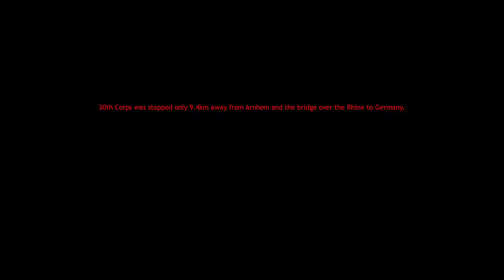Oosterbeek- Der Hexenkessel - Company Of Heroes Europe At War Mod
!! GAME WITH WEMOD !!
 “The Operation Market Garden will soon be no more...”
 Allied Polish Paratrooper reinforcements have dropped across the Rhine in Driel. They are making ready to cross the river. Kampfgruppe Lehr must prevent the commandos from linking up with the Airborne forces holed up in Oosterbeek.